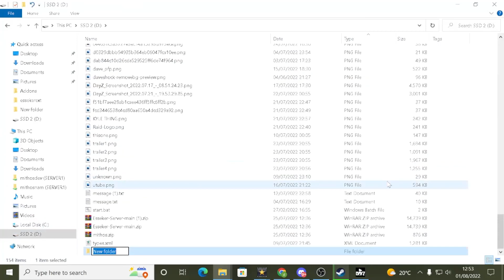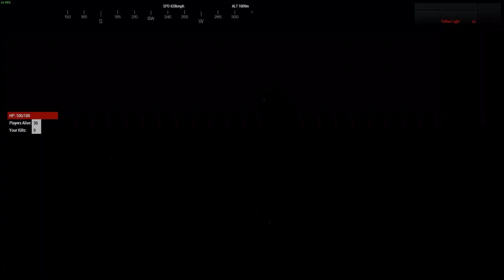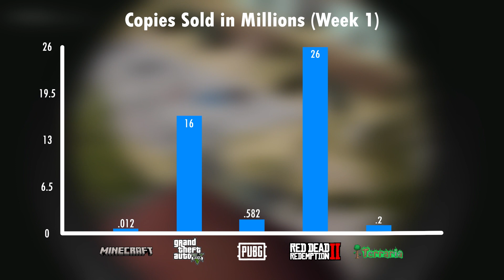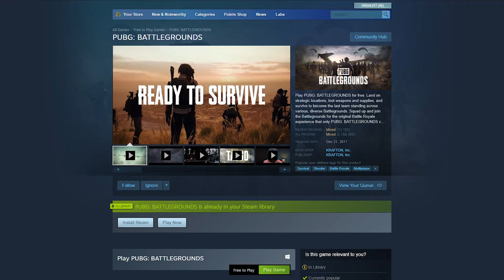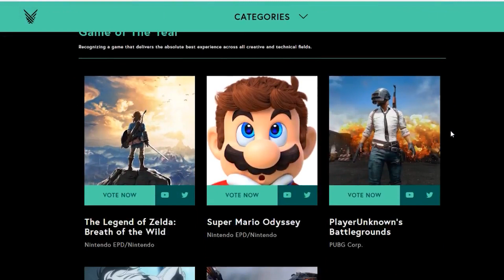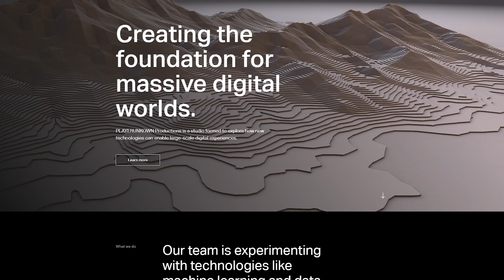This Man's Mod Became the 5th Most Sold Ever | PUBG’s Backstory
A look at the life and work of Brendan Greene, the man behind the Battle Royale genre. From his early beginnings in the modding community to the creation of PlayerUnknown's Battlegrounds, we trace the development of this groundbreaking game mode.